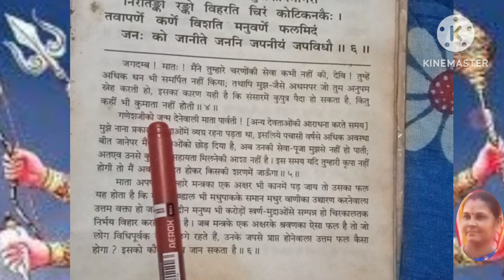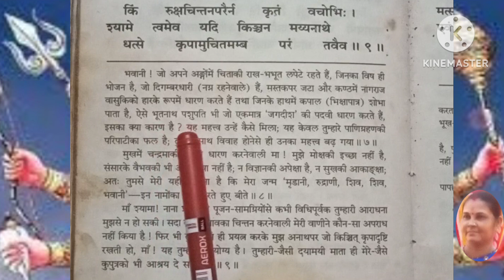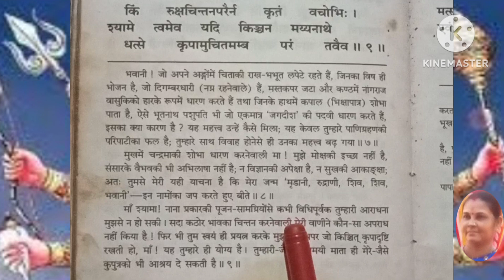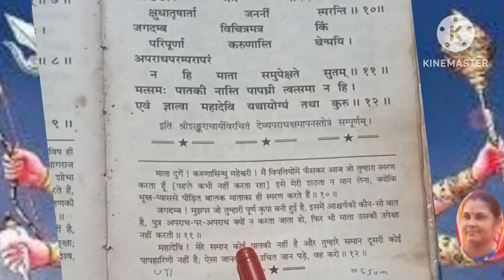अथ देव्य प्रा ध क्ष मा प न स्त्रोत्म श्री दुर्गा अपराध क्षमा याचना स्त्रोत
अथ देव्य अपराध क्षमापन स्तोत्रम